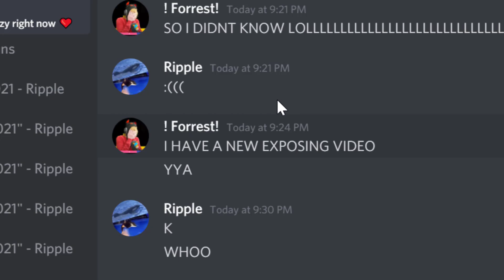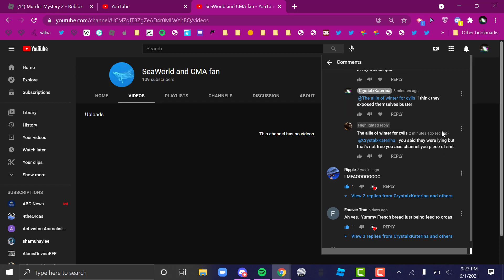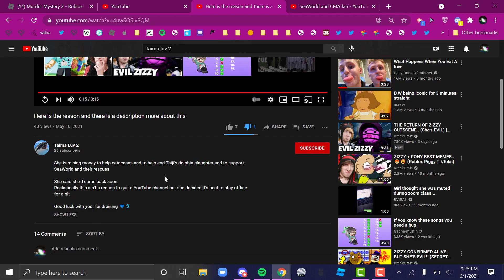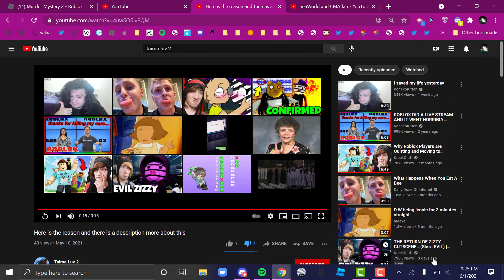exposing taima and blackfish/cma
update: sorry ill update the description when i get back from my show and eat dinner so expect the full thing in AROUND an hour
i recorded this to my katerina studios account but i find it ironic as when i refreshed the channel page they deleted the account, sorry but i got the proof before you could get there!! :)
wanna start a pointless fight with me? sure, go ahead, but heres the proof i think you have been waiting for.
also, i meant to make this a funny video but ripple wanted to redo the intro and then i was "attacked" right after i got on yt after my softball game so thats ironic
sorry again dont have much time to type the entire thing out rip lol
am back earlier than expected, but here it goes:

i was scrolling thro ripples videos, and i noticed that the description didnt change besides the credits. i was really interested in seeing what the channel was, and when i clicked on it, it went to the cma footages channel!!

i immediately started scrolling through the channels videos and saw one that taima luv 2 broke her phone, i looked for her channel and found on it that "blackfish debunked left youtube." but then i realized, wait, i just clicked on a link from a description that hasnt been changed for months, and found they changed their name.. seems fishy.

today, people quickly accused me of saying they quit because of charity, but then, did you even watch the video? **did i even previously accuse them of not doing that? no, bc its false. if u watched the video, u would know.**

cant finish this now, sorry :(